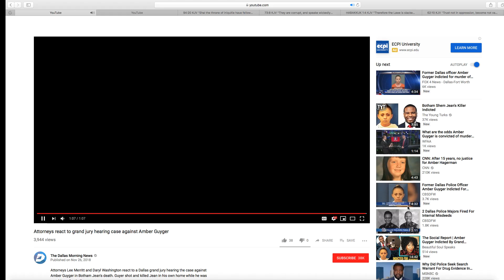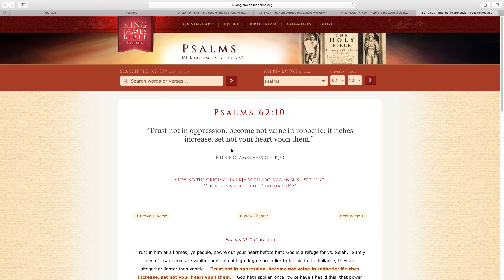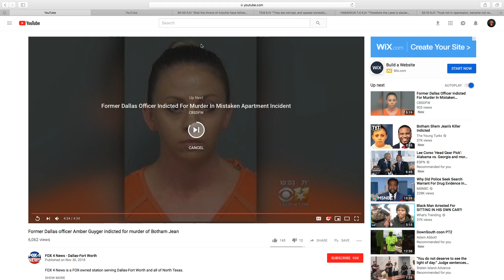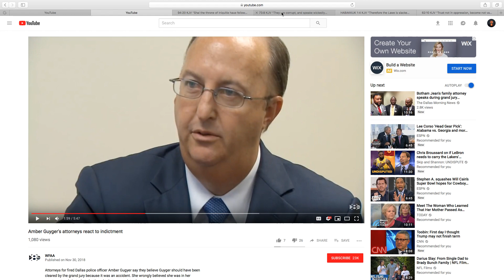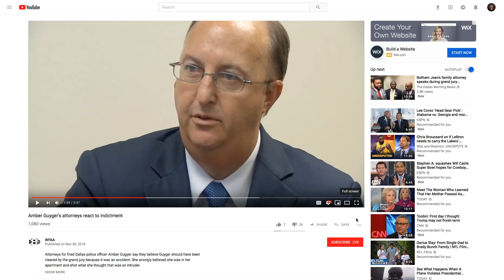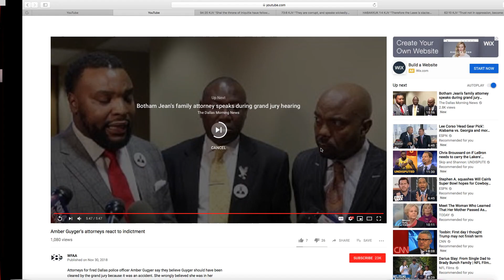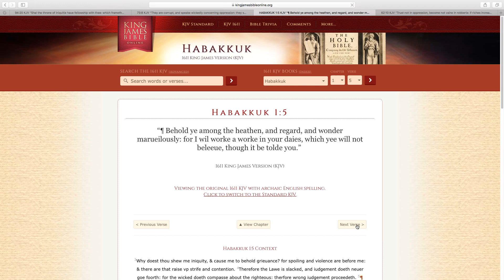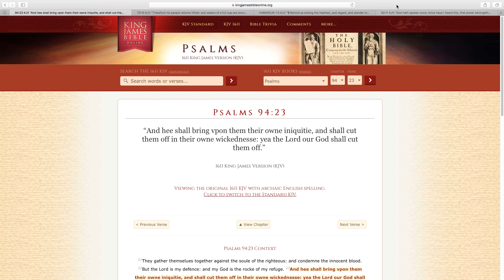Amber Guyger Indicted But Will Ultimately Win The Case!!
ALL PRAISES TO YAHAWAH BAHASHAM HAMASHIACH YAHAWASHI!!